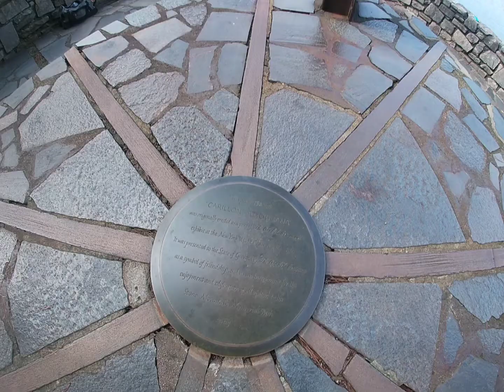Stone Mountain Park September 2020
stone mountain park, campground, carillon, and yellow daisy